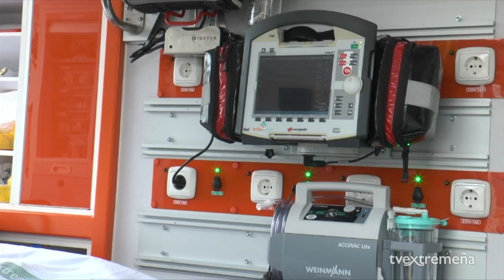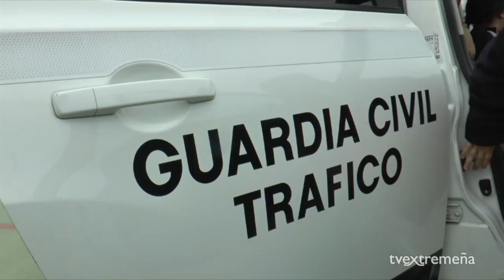TVEX 04 04 24 REPOR DIA DE LA BUENA GENTE COLEGIO SALESIANOS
Reportaje sobre la celebración del Día de la Buena Gente del Colegio Salesiano María Auxiliadora de Mérida en el que han participado las fuerzas y cuerpos de seguridad del Estado y servicios médicos.